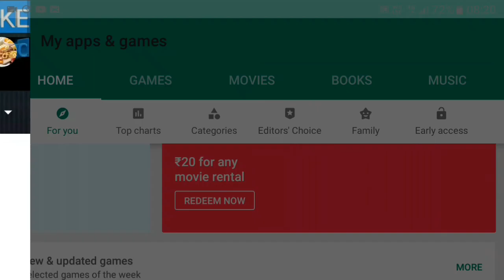WCC2 NEW UPDATE LAUNCHED IN PLAYSTORE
HELLO FRIENDS WELCOME TO YOUR YOUTUBE CHANNEL THE NAME IS GAMING TRICKS😙😙

                           In this video i will show you about new update of wcc2 so plz watch till end !

possible because your 1 like give me a motivation about making next video and also your friends can get the help by sharing my video!

gaming tricks
gamingtricks